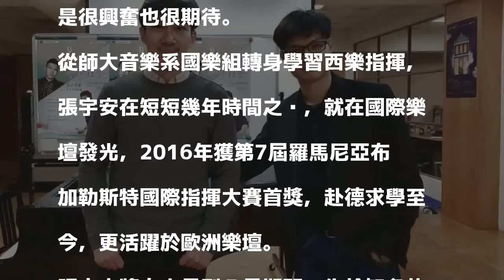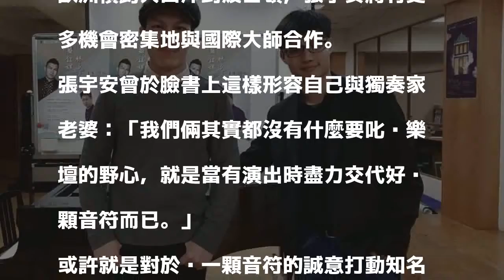指揮界台灣之光張宇安再傳喜訊 接任美國五大之波士頓交響樂團助理指揮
〔記者凌美雪／台北報導〕青年指揮台灣之光張宇安再傳喜訊，四月五日與美國五大之一的波士頓交響樂團（Boston symphony orchestra）完成簽約，將自九月起擔任樂團助理指揮一職，於國際樂壇再邁一大步，32歲、目前還在德國柏林攻讀管弦樂指揮的張宇安說，雖然知道壓力可能不小，但還是很興奮也很期待。

發表評論評論如下。